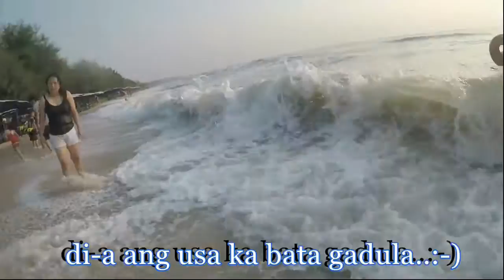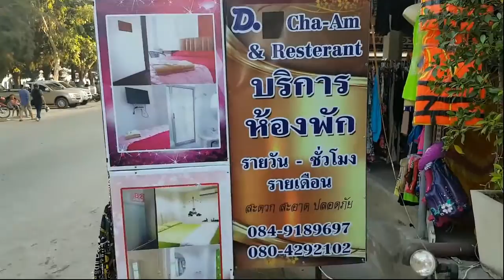FOOD TRIP @ CHA-AM BEACH ( BANGKOK, THAILAND )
Cha am’s beach is popular and well known destination with a long. The beach is long and beautiful with tree lined on the road for miles. On Cha am beach is rarely crowded then the beach is good choice for you to sunbathe or relax under the shade of the big pine trees. Besides to sunbathe then you will enjoy with ride a jet ski.

Thai food is internationally famous. Whether chilli-hot or comparatively blands, harmony is the guiding principle behind each dish. Thai cuisine is essentially a marriage of centuries-old Eastern and Western influences harmoniously combined into something uniquely Thai.